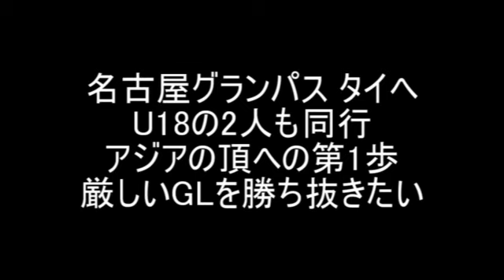【さとうのらじお】名古屋グランパス タイへ出発 ACL DAZN 放映権獲得【第369回】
第369回 名古屋グランパス タイへ出発 ACL DAZN 放映権獲得

　ACLの放送について何もアナウンスがなかったので視聴をあきらめていましたが，DAZNでの放送が決まりました。最高です。

　DAZNでの報道ということで，出場チーム以外のJリーグファンの方も見られるのではないでしょうか。

　JリーグファンにとってはACLの視聴が容易になったような気がします。

　また，実況解説人もJに詳しい方ばかりだと思うので妙なストレスを感じることなく視聴できるのではないかと思っています。

　グランパスのアジアでの戦いを見られるのは本当にうれしいです。

　そんなグランパスは今日セントレアからタイに出発したようです。

　中２日で６試合消化といった日程や，バブルと呼ばれる感染予防策などなかなか難しいことも多いかと思いますが，条件はどのチームも同じだと思います。

　タフに戦って何とかグループステージを突破してほしいです。

　久々にグランパスの試合が見られるので本当に楽しみですし，グランパスの勝利を期待したいです。

前→
次→